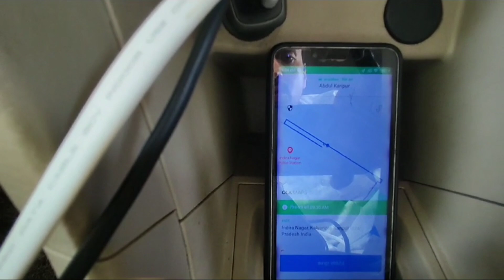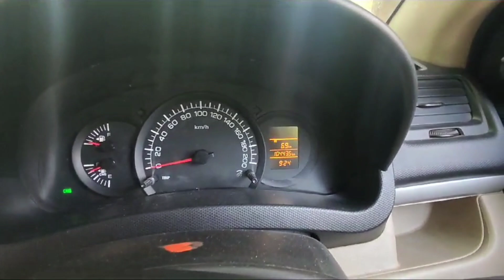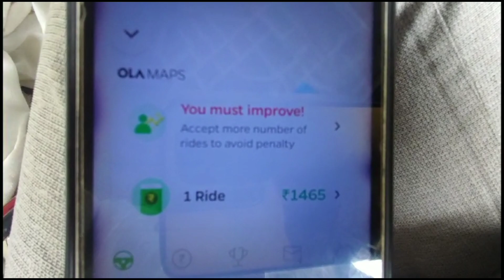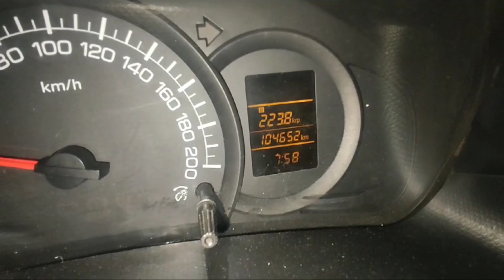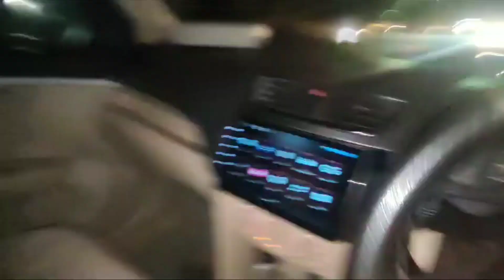Hard Working Driver Earning in Ola | ज्यादा मेहनत करने पर ओला में कमाई | ola uber से पैसे कैसे कमाए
ola uber price comparison app
uber taxi usa

MANRAL VLOGS